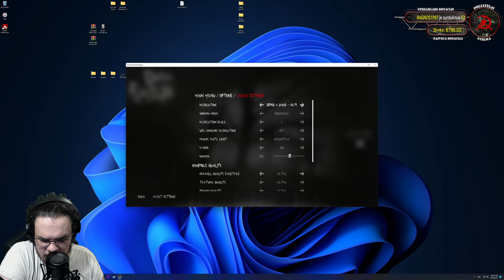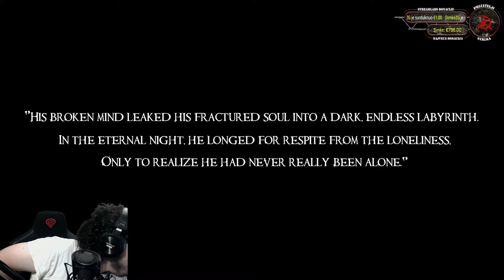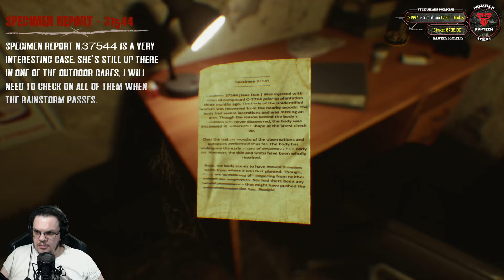Dark Fracture - Horor Live Stream